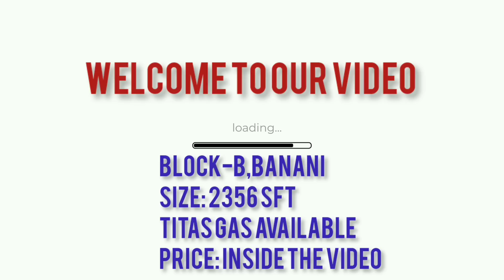BANANI FLAT SALE_LAND FOR SALE IN BASHUNDHARA_BANANI_#viral#shorts#short#aasroysolution#trend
In this video,we have showed some exclusive land and flats at Bashundhara, Banani, Choose your property.

land for sale in bashundhara।
bashundhara land sale।
bashundhara plot
bashundhara land
land sale bashundhara।

Bashundhara Flat-1600sft
Bashundhara Land-3/5/10/20 katha
Banani Flat-2386sft

for more details please check our YouTube Channel:

For details Inbox us

INBOX US FOR DETAILS INFORMATION.

Copyright use disclaimer: This video is for entertainment purposes only. copyright disclaimer under section 107 of the copyright act 1976 allowances is made for "fare use" for purposes such as criticism, comments, news reporting, scholarship and research. Fair use is a use permitted by copyright statute that might otherwise be infringing. where you is a permitted by copyright status that might otherwise be infringing.Non profit, Educational or personal use tips the balance in favour of fair use . in case you feel this is disputed content, fill free to contact me at-